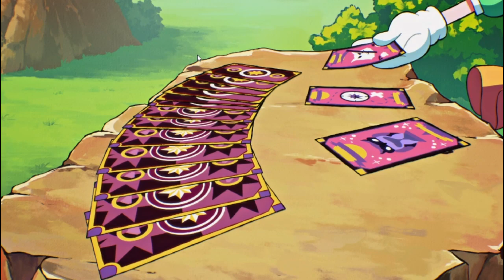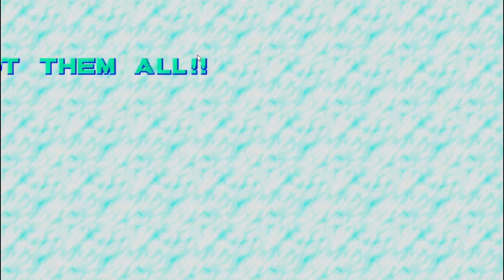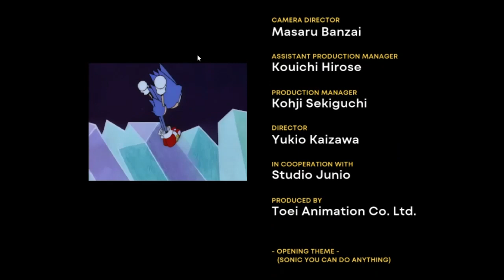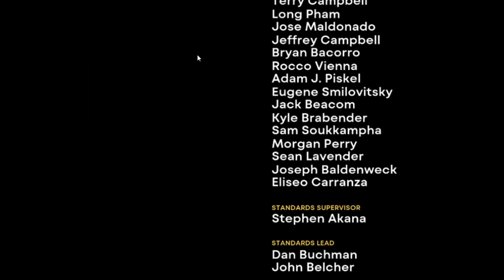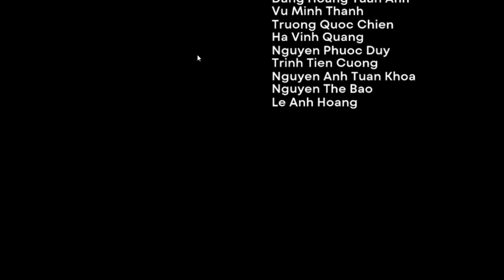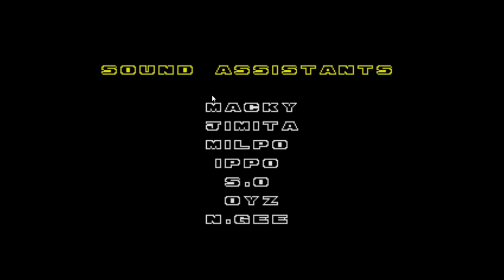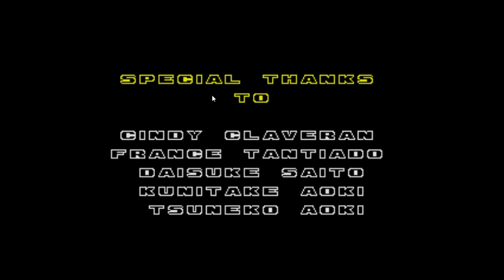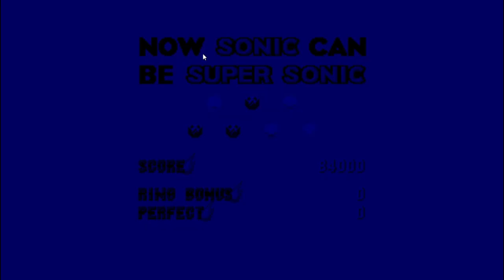Jugando la historia de Sonic Origins Completo (Good Ending)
Mi mayor logro
Tiempos en el juego:
Sonic 1: 49:08
Sonic CD: 1:36:42
Sonic 2: 3:00:45
Sonic 3 and Knuckles: 5:19:21